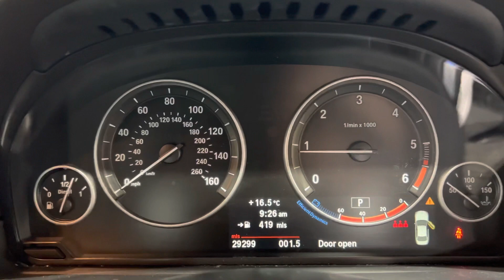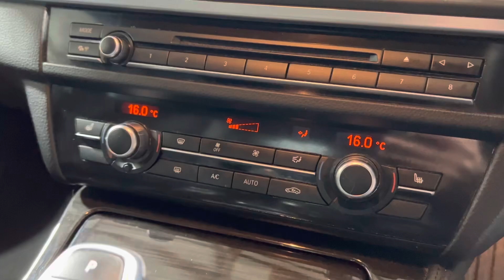2013 BMW 5 Series 520d M Sport Auto